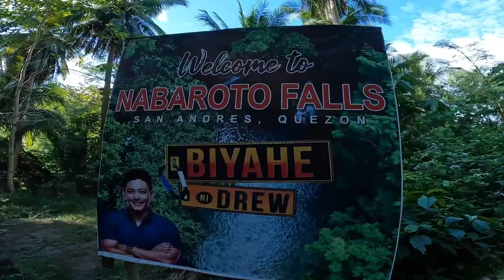NABAROTO FALLS. SAN ANDRES, QUEZON.